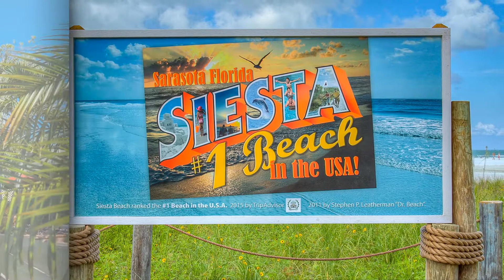Siesta Key / 130 Island Circle, Sarasota, FL 34242 / Jennetteproperties.com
Located on Palm Island on Siesta Key, this whimsical 3 bedroom, 3 bath ranch home will amaze and delight your senses! The attention to detail and quality of finishes is second to none in this island home on Siesta Key's Grand Canal. The gorgeous tropical setting brings you to the entrance foyer with a 10 ft. tongue and groove ceiling overhead and the Saltillo Mexican tile under your feet. The cheerful and hand-painted kitchen & bathroom tiles are a must see. Walk 3 blocks to Siesta Key Beach, the #1 beach in the USA, or take a stroll to the Village for shopping, fine dining and entertainment. Enjoy all the amenities of home in this beautifully renovated 'old style Florida' island home